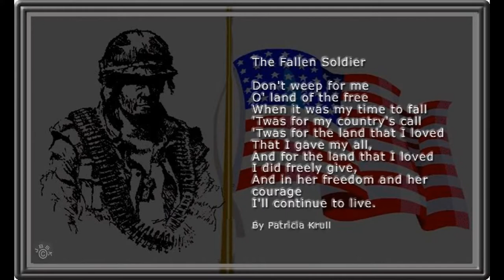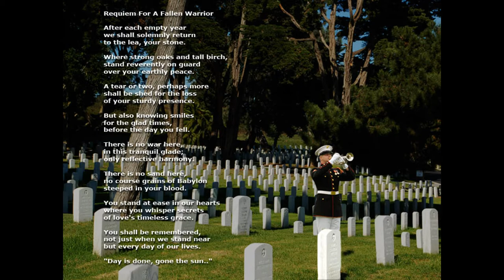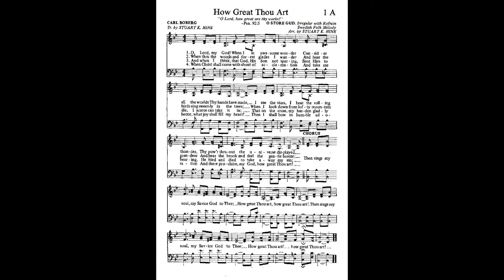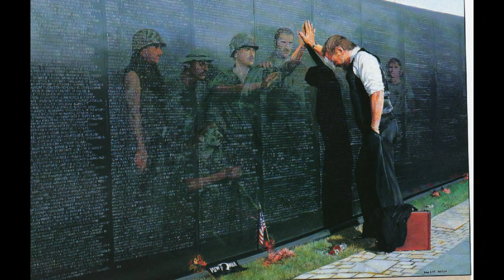Memorial Day 2015- Tribute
Amazing Grace-Why Me Lord-How Great Thou Art.
Arrangement and Instrumental by C.K.Sussman